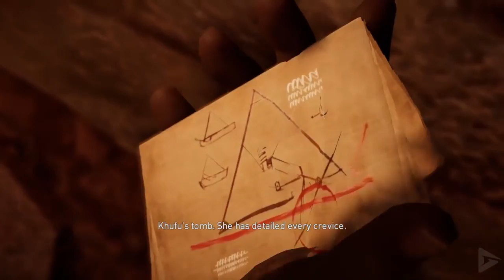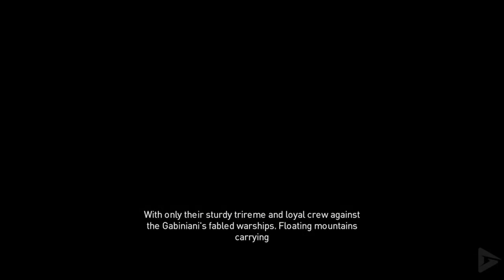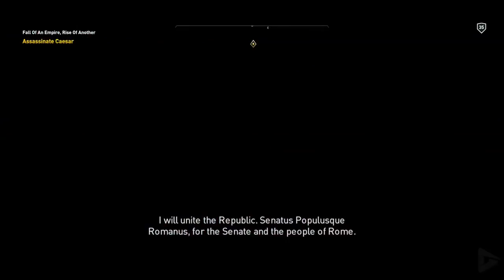ASSASSIN'S CREED ORIGINS All Cutscenes PS4 PRO Game Movie 1080p HD